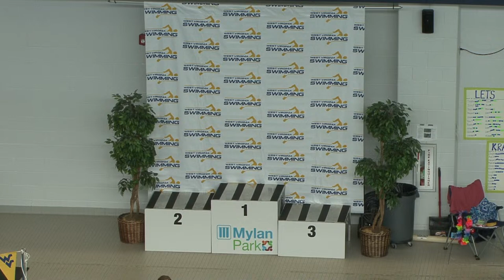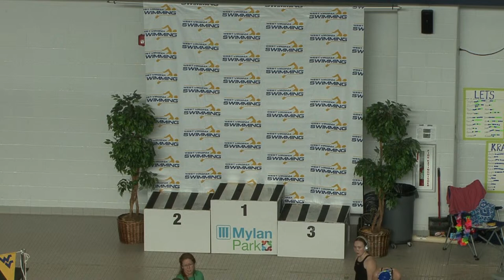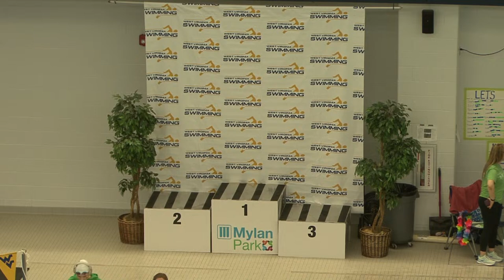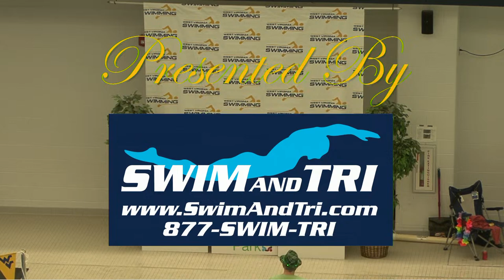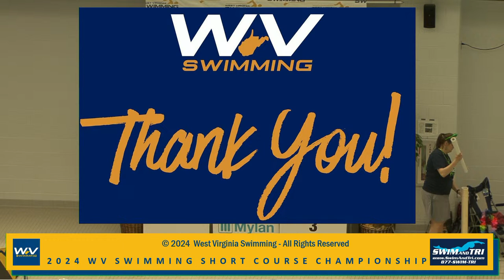2024 West Virginia LSC Short Course State Championships - Session Seven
Sunday Finals